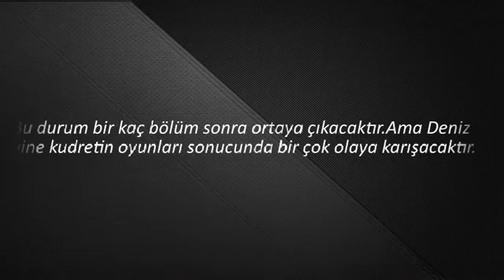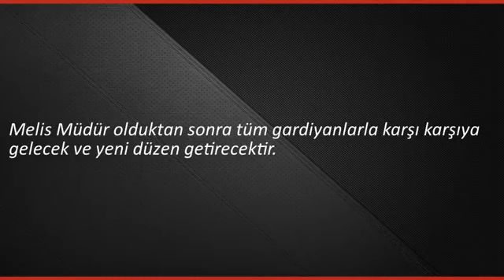Avlu 3. Bölüm Fragmanı | KATİL KİM?